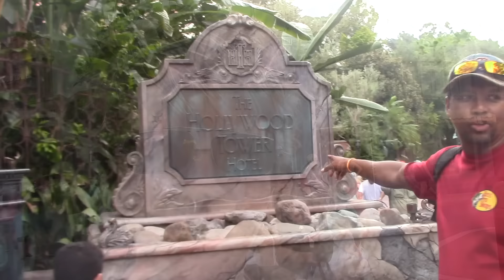WALT DISNEY WORLD VACATION VLOG #5 - HOLLYWOOD STUDIOS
ADDRESS:
Leta's Kitchen
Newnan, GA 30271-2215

Facebook  Leta's Kitchen
Periscope  Leta Kitchen